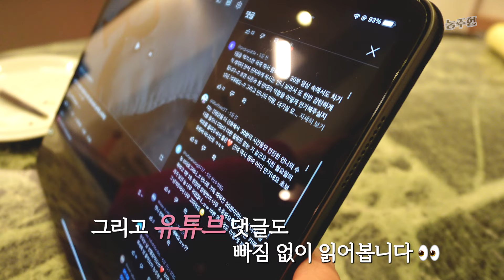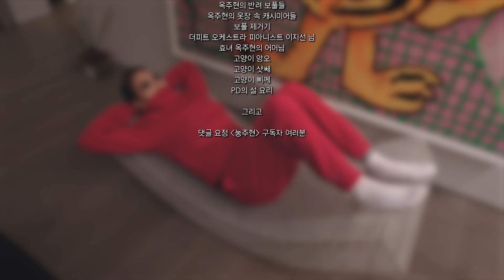그렇게 유난을 떨더니 너희도 결국 헤어졌구나... 보풀과의 이별 | 브이로그 | 옥주현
📌 가끔 고양이가 카메라와 격하게 놀아줍니다.
📌 출연자의 착장과 조명 이슈로 영상이 다소 수상하고 무서울 수 있습니다...

오랫동안 따스함을 준 반려 보풀들아
그동안 고마웠어... 안녕... 🖐️

🗨️아니 그런데 여러분 있잖아요 그래서
'02:35' 제발 이 브랜드 좀 찾아주세요
'09:00' 구독자 애칭 추천 좀 해주세요
'16:03' 로봇 청소기 추천 좀 해주세요
'16:24' 스팀 다리미 추천 좀 해주세요

※ 출연자를 향한 악의적인 댓글은 예고 없이 신고 및 삭제 될 수 있습니다.